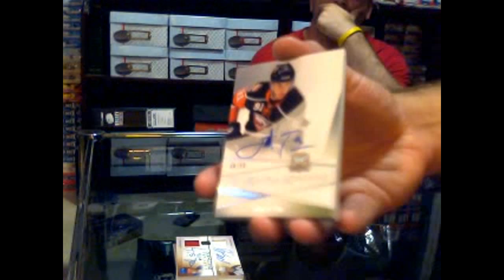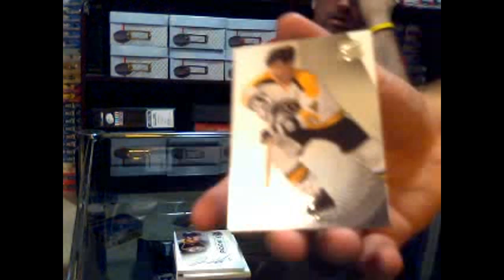Cloutsnchara GB #326 09-10 The CUP Hockey Box Break